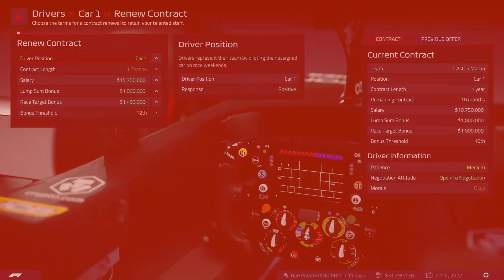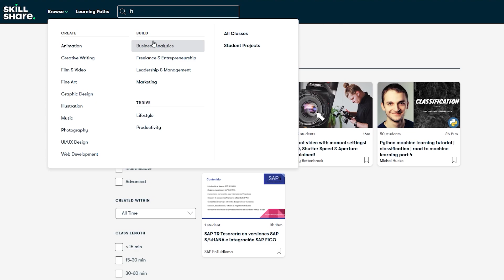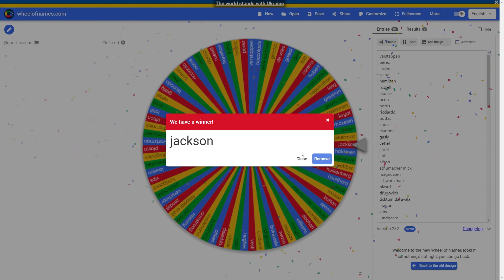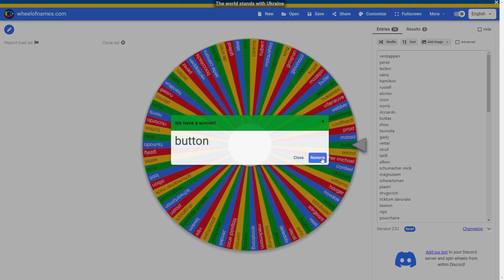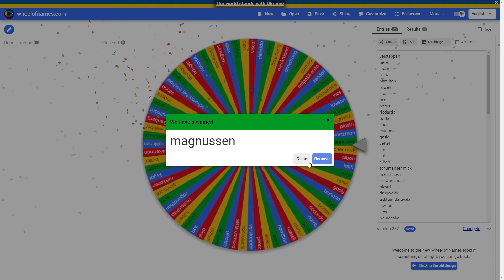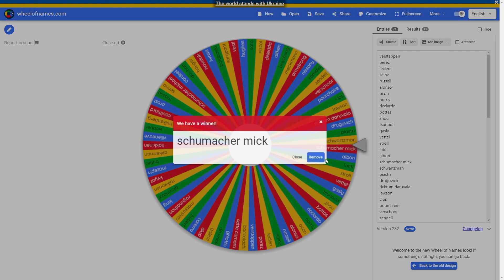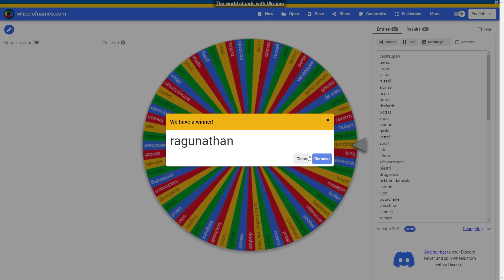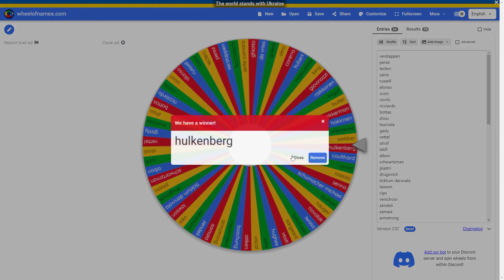I RANDOMIZED Every F1 Team And Simulated 2023!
Today I randomized every F1 team for 2023

Hey guys CFRacing here and welcome back to my F1 simulation series, on todays agenda I randomized every F1 Team. I’ve done plenty of simulations like this in the past and if you want to check them out I have playlist for you guys. You are probably wondering how I do this so I’ll tell you. First I create a team in the my team option in the game, I set all the RnD and Facility management to automatic and most importantly I just mess around with the career settings to get fun and engaging driver transfers. Thanks for checking out my video and see you guys later